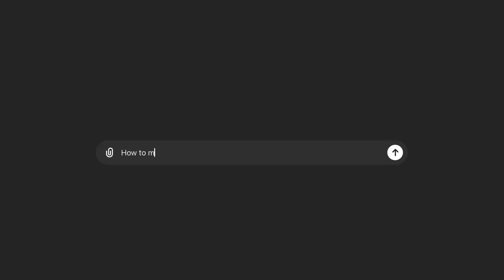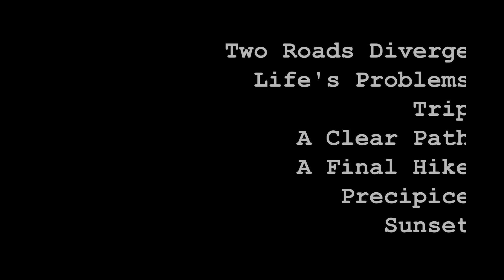make content: river's cut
This completes my goal of creating 3 short films this year and I am so unbelievably glad I garnered so much support in such little time.

Thank all of you guys sincerely for being here with me; genuinely keeping me going and motivated.

Special thanks to Chris for getting me out of the house and creating; sincerely I could not have done this without you.